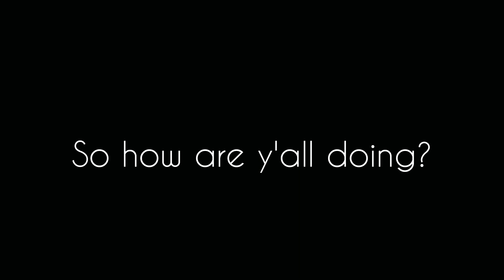So, how y'all doing?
I deleted the previous video because of copyright reasons. That's all this is about